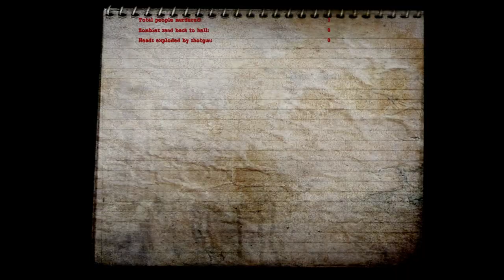Playing Postal 2's Darkest and most twisted Mod ever //Eternal Damnation// (lets-play)